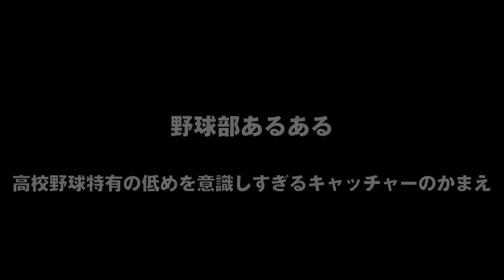高校野球特有の低めを意識しすぎるキャッチャーのかまえ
ダンビラムーチョ原田Twitter ダンビラムーチョの野球部応援歌「なみだのあとに」